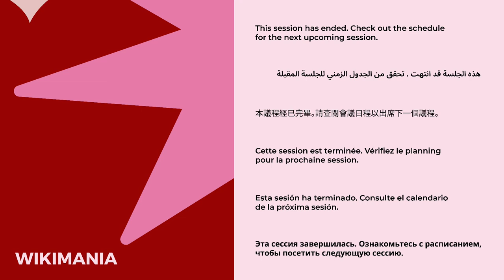Making Meaning of “Knowledge Equity” and “Knowledge as a Service”